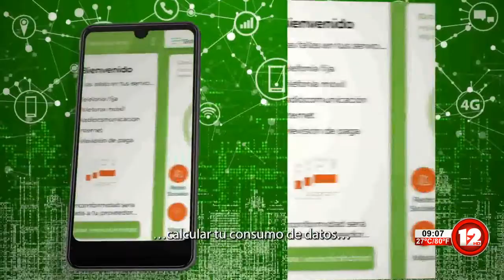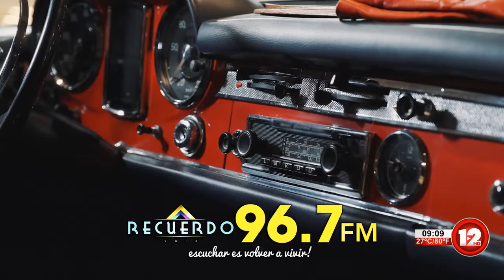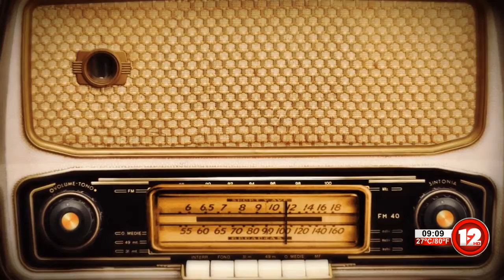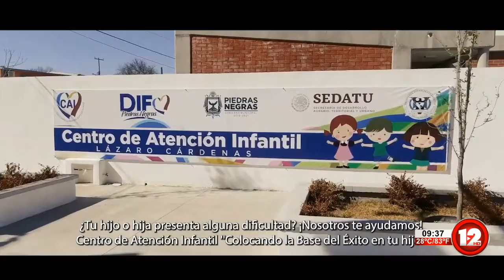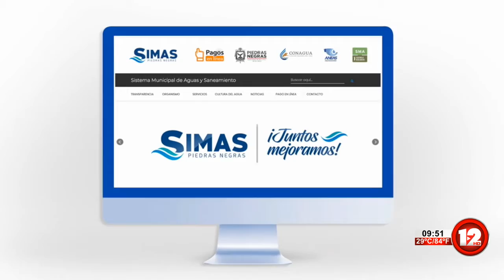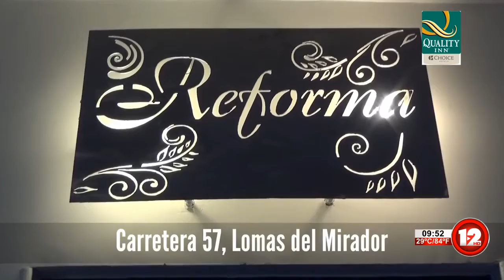ABRAZANDO LA VIDA│14 DE AGOSTO DEL 2021